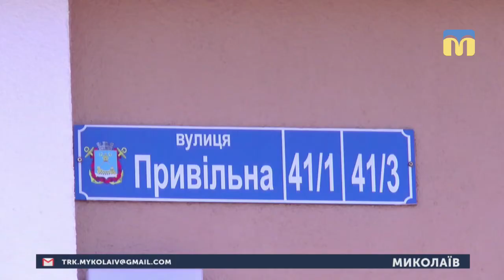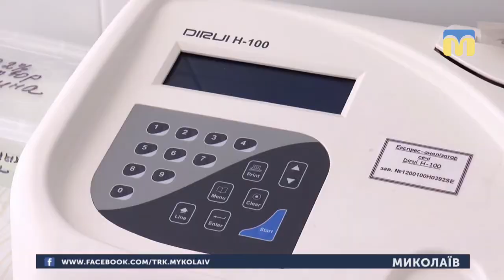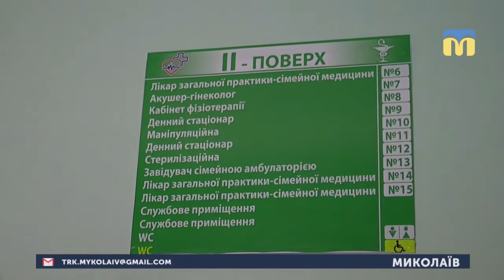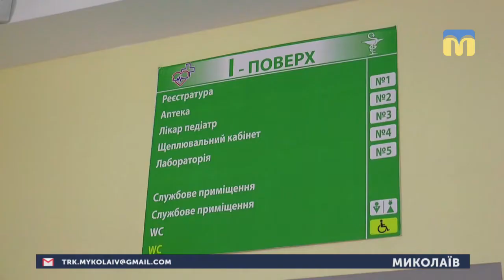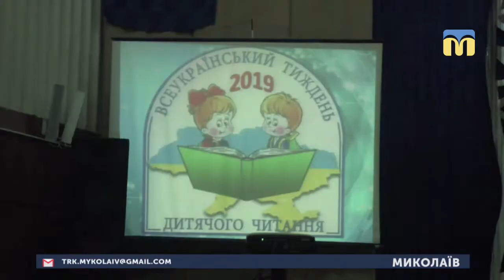19.03.2019. Новини. 17:00